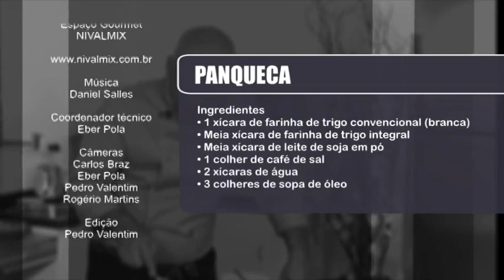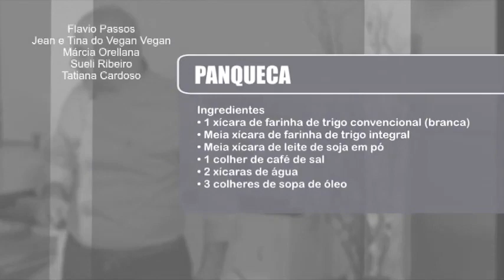PANQUECA | Bambu Chuveroso